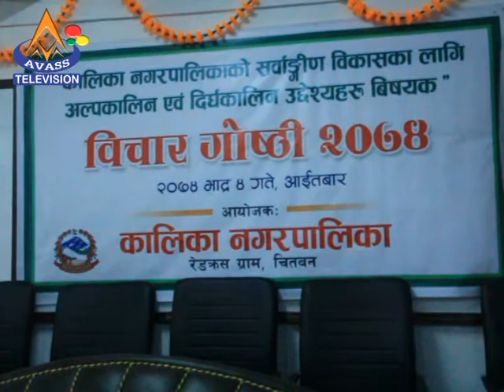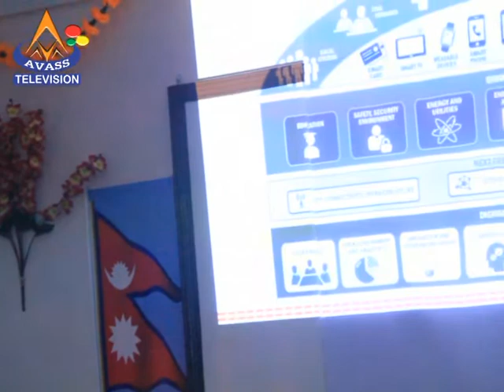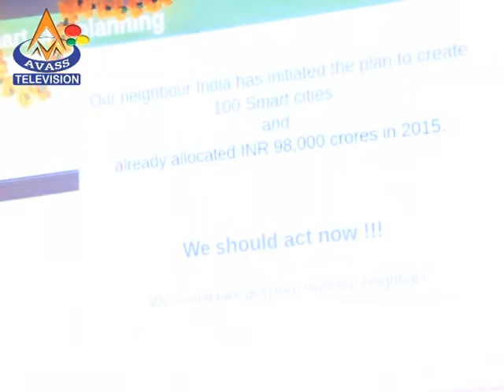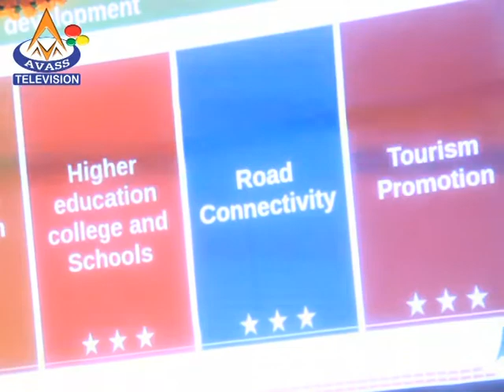Interaction about Kalika Nagar Palika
Bharatpur-9 Astha Chowk Bihani Tole Chitwan
Compiled by: Komal Chandra Bhagat